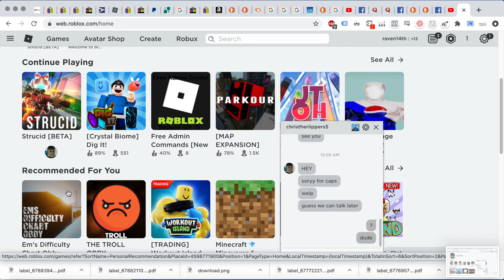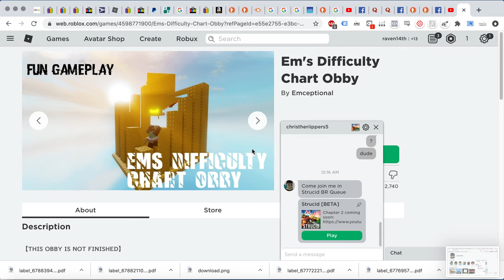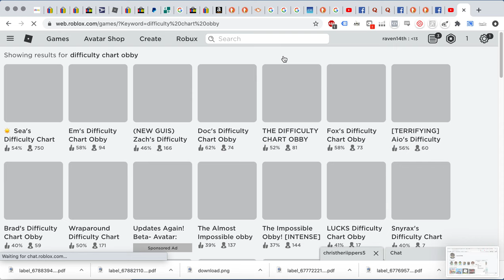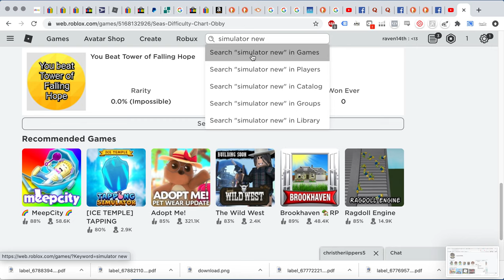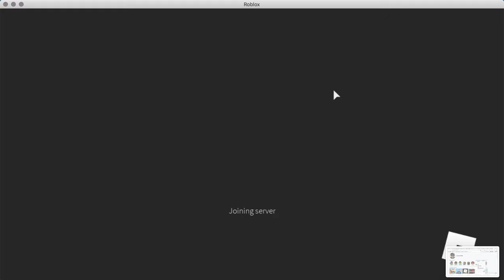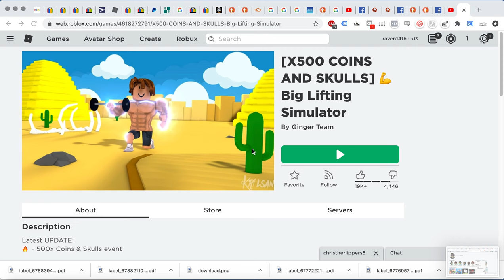playing games until i'm very good!